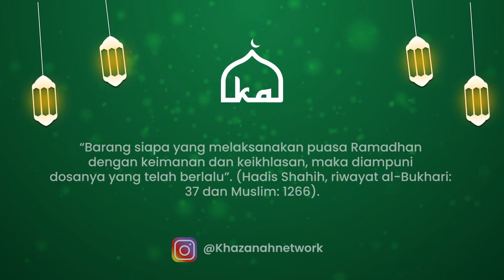Ngabuburit Lebih Berasa - Eps.3: Amalan Utama Ramadhan bersama Ustadz Abu Fida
Episode 03 “Ngabuburit Lebih Berasa” kali ini, Ustadz Abu Fida  memaparkan apa amalan paling spesial selama bulan Ramadhan? dan bagaimana cara memaksimalkan ibadah di bulan Ramadhan?

Simak program spesial Ramadhan Khazanah Network "Ngabuburit Lebih Berasa" bersama Ustadz Abu Fida setiap hari pukul 17.00 yaa

Yuk di bulan penuh berkah ini, kita salurkan bantuan sembako bersama Khazanah Network untuk rakyat dan para penyandang disabilitas ganda di Wisma Tuna Ganda - Palsigunung, Jakarta Timur.